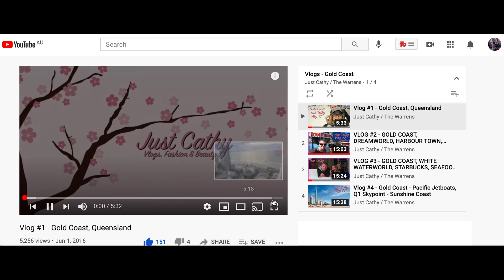GOLD COAST TRIP 2016 - THROWBACK VIDEO #1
This is where it all began. Our first video on youtube.

Music
Hanging out - Youtube Library

Video Body - GOLD COAST TRIP 2016 - THROWBACK VIDEO #1